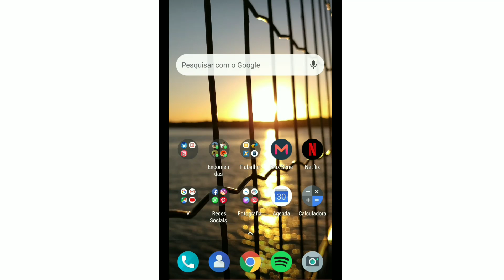Como fazer o bestnine2018 do Instagram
Faça o seu best nine 2018
🔵Contato

⚪Facebook : Pierre Marinho Arte em biscuit